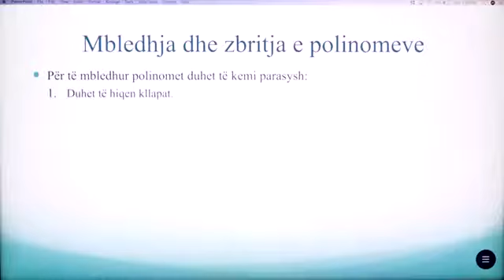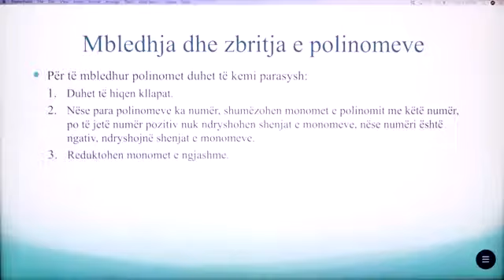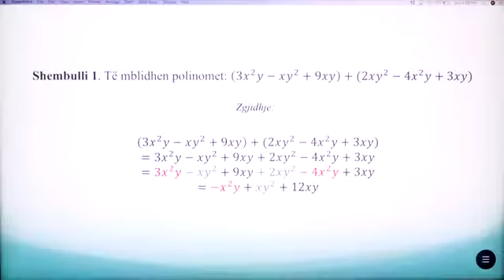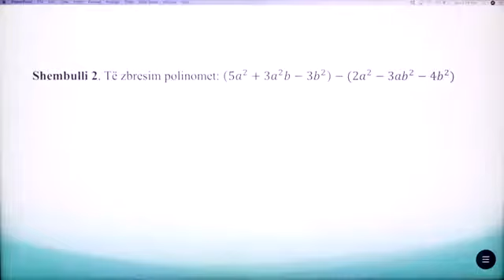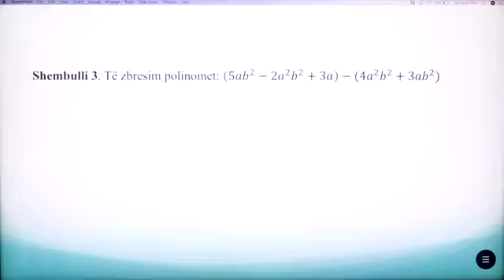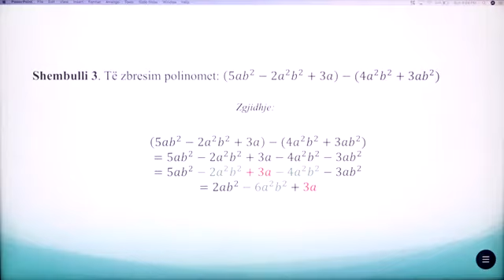Klasa 8 -l- Matematikë - Mbledhja dhe zbritja e polinomeve